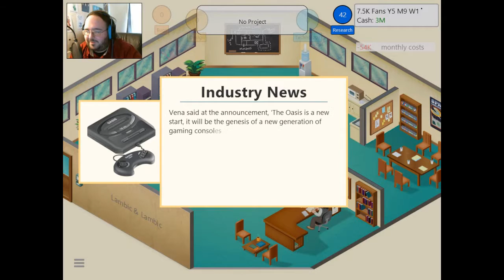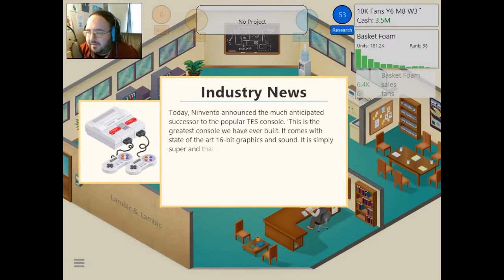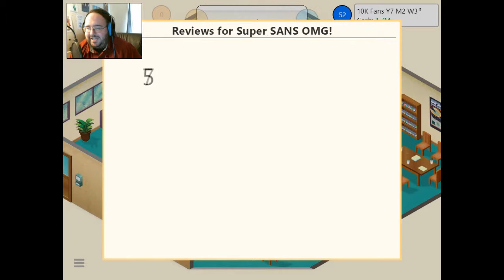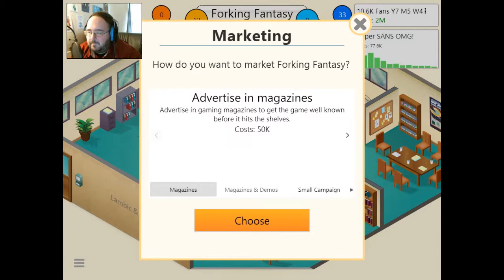OFFICE UPGRADE! | Game Dev Tycoon #3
After saving up at least $4 million, Gomer finally moves into an office building and hires a couple of people to make games faster, better, harder, and stronger!  Or at least more efficiently.

Elizabeth Cody
David A. Scott, Jr.
Timothy Sheridan
Ricky Temple